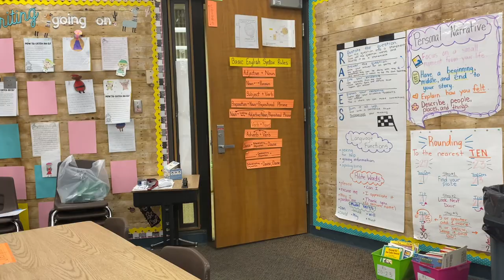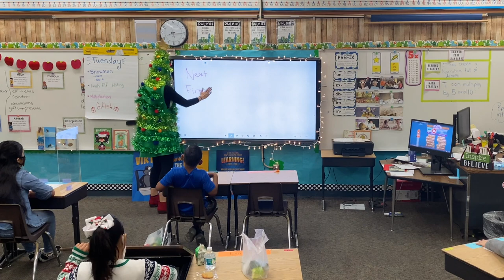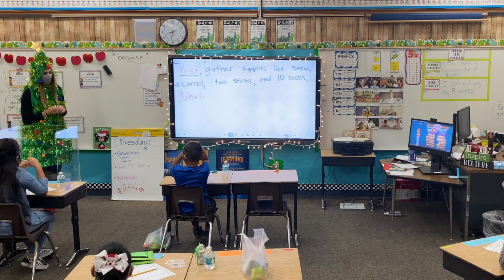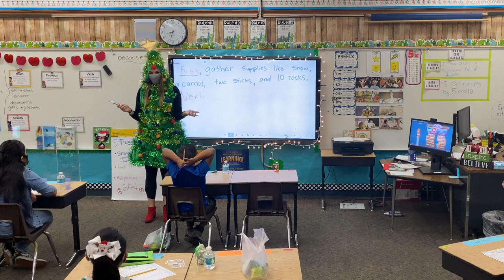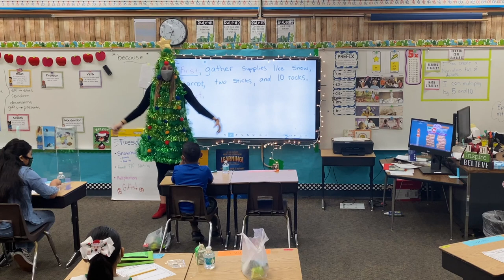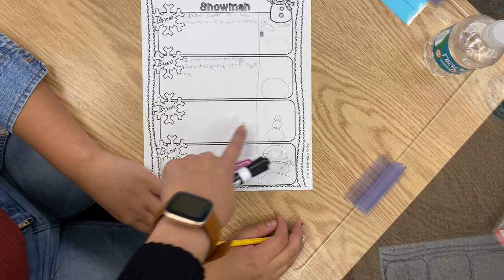WEEK BEFORE WINTER BREAK // Watch Me Teach Ep.9 // Teacher Vlog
Welcome Back To Vlogmas Day 06! The last week before Winter Break!

In this video I opened my new jewelry from Ana Luisa, 2 gorgeous bracelets and a stylish modern ring that I’m obsessed with!

Todays video takes place the Tuesday & Wednesday before Christmas Break so we are doing lots of arts and crafts, of course paired with a writing activity!

Intro & Ana Luisa Jewelry: 0 - 1:30
Day 01: 1:30 - 7:57
Day 02: 7:57 - 14:28

Christmas Sweater from Kohls and Christmas Tree Costume is from Forever 21, 2 years ago. I couldn’t find the link but I saw one on Poshmark!

If you’re looking for more ELA lessons/watch me teach,  Vlogmas Day 02 & 05 covered our story for the week and our reading skill, Problem & Solution.

If you’re wanting more of a Math Watch Me Teach, go check out Vlogmas Day 03!